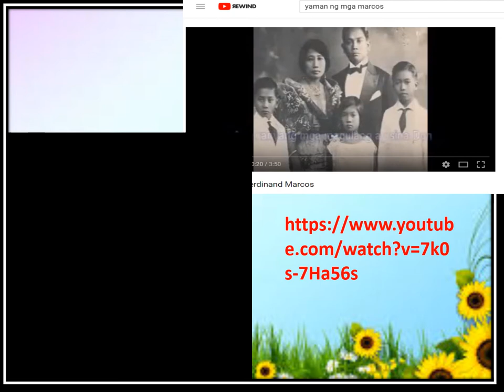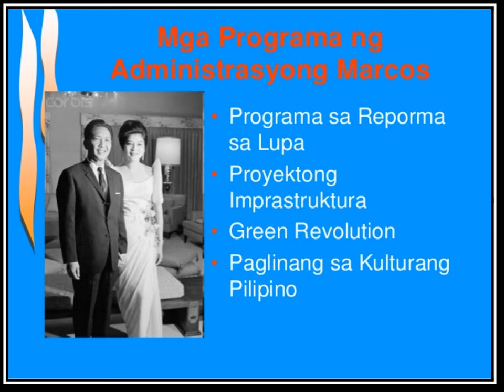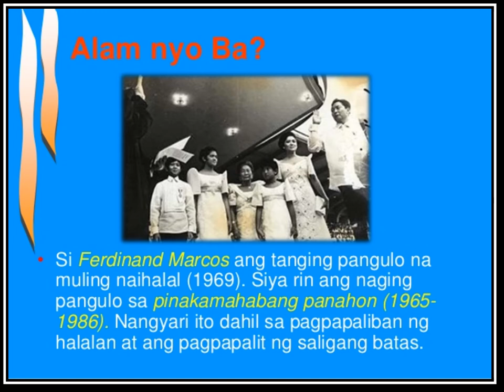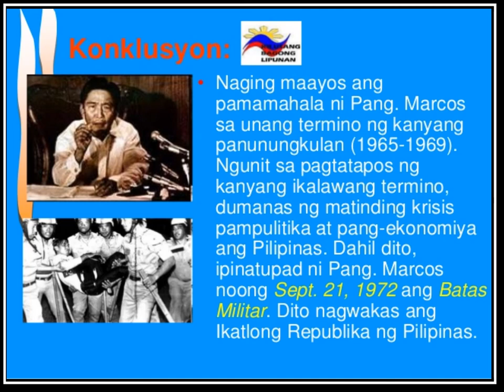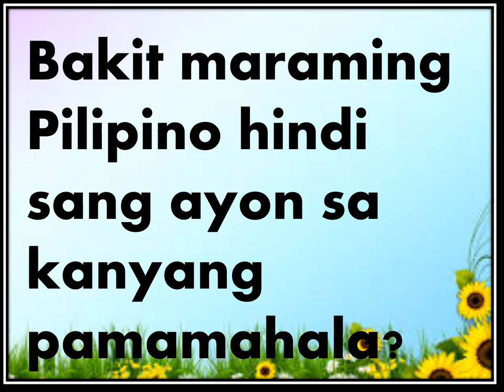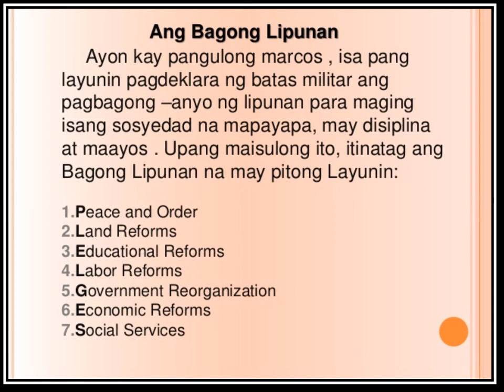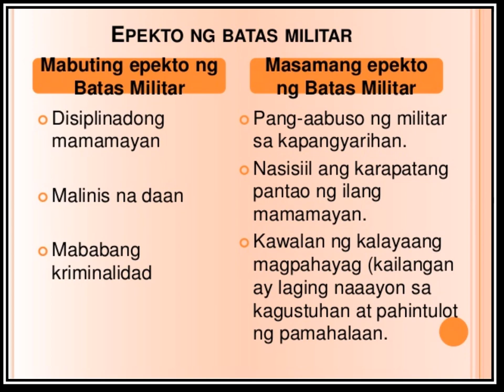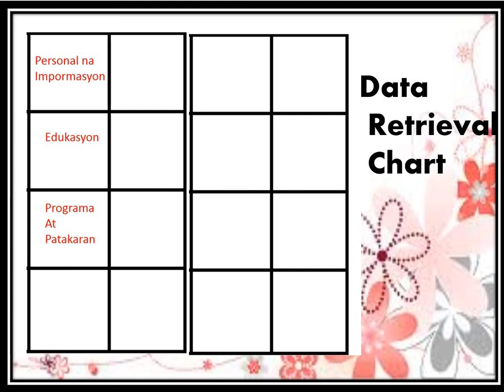AP6 Q3Week6Day5 Ferdinand Marcos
Mga Patakaran at Program sa Panahon ni Png. Ferdinand Marcos